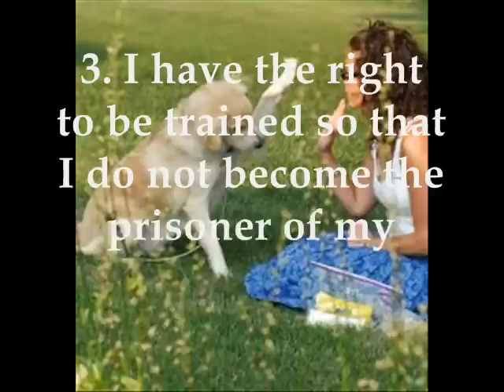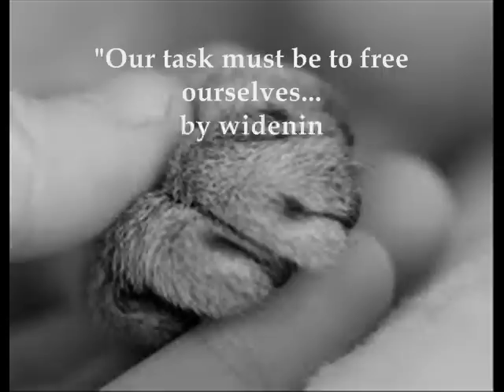An Animal's Bill of Rights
"New Beginnings Animal Rescue was formed to provide a temporary safe-haven for abandoned animals within the community. We work to reunite owners with their lost companions and place animals into loving, caring, forever homes. We strive to educate the public on humane animal care and responsible pet ownership."

Patrick & Heather Ravensfyre